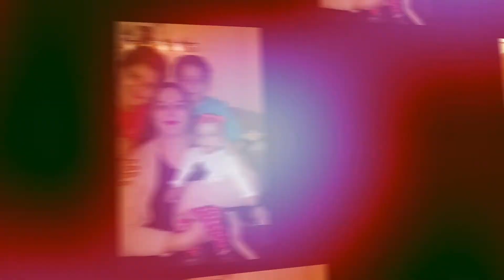BLEDI SELITA TALLAVA PER FAMILIE TONIC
ARTIST:BLEDI SELITA
MIX:MASTER:isa najes
BEAT/RITME:CEMOMUSIC
PUBLISHER:MTO PRODUCTION